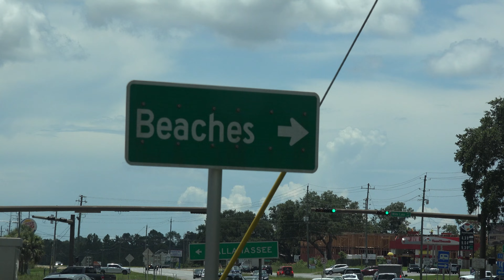Kairos Road Diaries Ep-2: St. George Island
We had a dope time riding out to St. George Island in Florida and playing a show at Harry A's with the boys in The Brown Goose.  We got to devour some Bojangles, dealt with some Badcock, and then made it home in time for midnight mass.